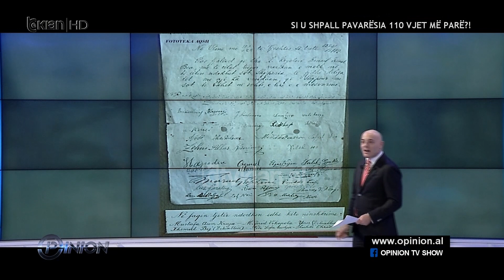“Ismail Qemali doli, nxori flamurin pastaj filloi shiu”, Ilir Konomi:Nga Pavarësia s'kemi asnjë foto